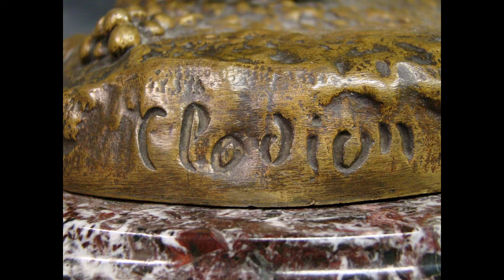Halftribe - In Spaces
Pictures by MICHEL, CLAUDE, known as CLODION (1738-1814), French sculptor, was born on the 20th of December 1738 in Nancy.

Occult Arts.